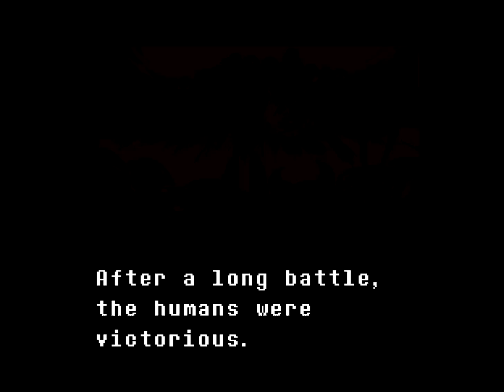Joe | Undertale Part 1 (Let's Play)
Joe appears